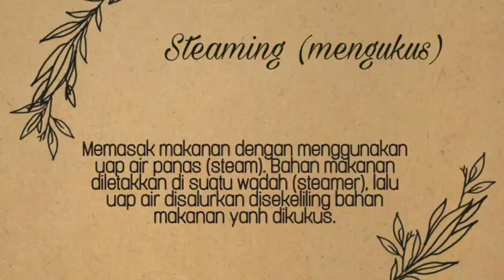P7 Dasar Kulinari // Tria Maulida Ahadiyati_201902048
Pemusik: LiQWYD